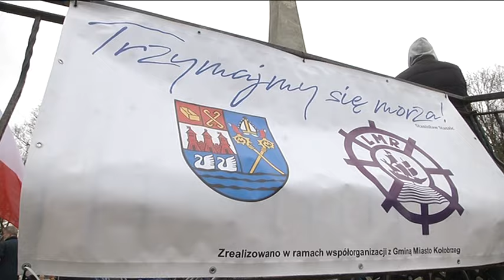UPAMIĘTNILI 79. ROCZNICĘ ZAŚLUBIN POLSKI Z MORZEM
18 marca 1945 roku w Kołobrzegu kapral Franciszek Niewidziajło dokonał symbolicznych zaślubin Polski z morzem. Dziś na pamiątkę odzyskania dostępu do morza, ślubowali Jungowie Ligi Morskiej i Rzecznej.